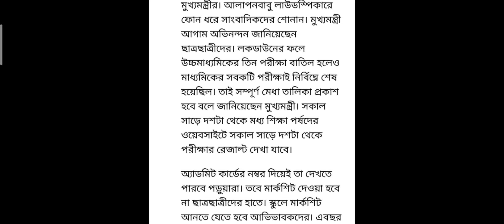মাধ্যমিক ও উচ্চমাধ্যমিক পরীক্ষার ফলাফলের দিন ঘোষণা করা হল। মার্কশিট কিভাবে দেওয়া হবে?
মাধ্যমিক এবং উচ্চ মাধ্যমিকের ফলাফল দিন ঘোষণা হল।
Know Your Results